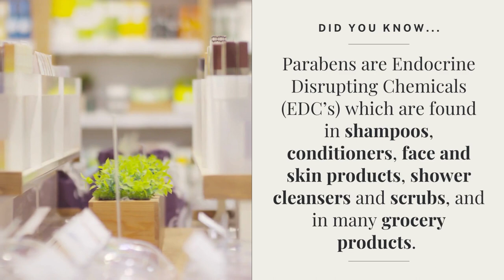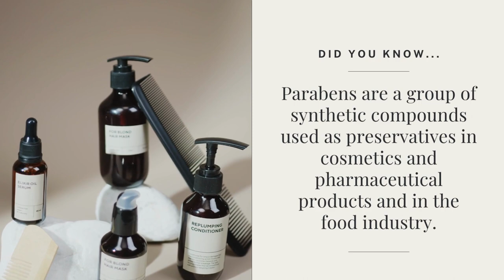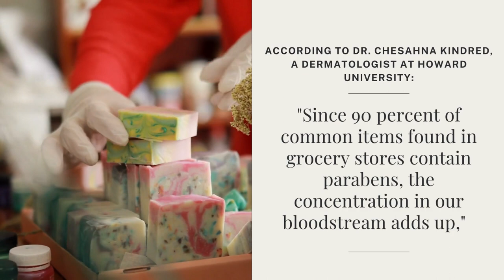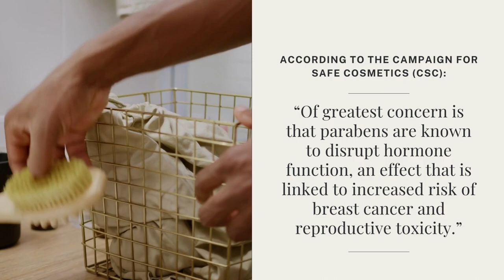Parabens Coming from the Outside In Can Increase our Risk for Cancer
Parabens are Endocrine Disrupting Chemicals (EDC’s) which are found in shampoos, conditioners, face and skin products, shower cleansers and scrubs, and in many grocery products. In other words, they’re everywhere! Although the research is alarming, but inconclusive, even the American Cancer Society and Breastcancer.org are mentioning EDC’s such as parabens and phthalates as a possible link to some hormone-driven cancers. Now I’ve got your attention!

They may be labeled as ethylparaben, butylparaben, isobutylparaben, methylparaben, propylparaben, or other names ending in paraben. To date, Denmark has restricted both propyl and butyl parabens in children’s products. Parabens are a group of synthetic compounds used as preservatives in cosmetics and pharmaceutical products and in the food industry.

What worries public health advocates is that while individual products may contain limited amounts of parabens within safe limits set by the U.S. Food & Drug Administration (FDA), cumulative exposure to the chemicals from several different products could be overloading our bodies and contributing to a wide range of health problems.

"Since 90 percent of common items found in grocery stores contain parabens, the concentration in our bloodstream adds up," said Dr. Chesahna Kindred, a dermatologist at Howard University in Washington, D.C.

According to the Campaign for Safe Cosmetics (CSC), “Of greatest concern is that parabens are known to disrupt hormone function, an effect that is linked to increased risk of breast cancer and reproductive toxicity.” Parabens mimic estrogen by binding to estrogen receptors on cells. Research has shown that the perceived influx of estrogen beyond normal levels can in some cases trigger reactions such as increasing breast cell division and the growth of tumors.

A British study published in 2004 discovered that parabens could be measured in breast cancer tumors! As I researched more about Endocrine Disrupting Chemicals (EDC’s), I found that the cosmetics and skin products I had been using for over 25 years, all contained different parabens and other EDC’s. Until more research is done, I made the decision to stop using any products with parabens and EDC’s until more is known.

Currently, health advocates are trying to get parabens banned from products in the US.

Estrogen, and synthetic chemicals that act like estrogen, play a role in stimulating the division of breast cells and affect other hormones that stimulate breast cell division. Your body does not easily break down synthetic estrogen, and it can accumulate in fat cells, including breast tissue.

There’s more. Endocrine disruptors such as parabens can lead to early puberty in adolescent girls and boys. Endocrinologists have observed the average age of puberty decreasing in the past several decades and have seen girls as young as eight exhibit breast development and pubic hair growth. Endocrine disrupters can also lead to testicular enlargement and breast development in young boys as well as lower sperm counts in men.

An October 2015 study at UC Berkeley demonstrated that parabens may be more potent at lower doses than previous studies have suggested, which may spur scientists and regulators to rethink the potential impacts of parabens on the development of breast cancer, particularly on HER2 and estrogen receptor positive breast cells.

As a HER2, estrogen-fed cancer babe, this more recent study has caused my ban to now be permanent. If you’ve ever wondered why hormone-fed cancers are up, puberty is coming earlier, and we’re having so many problems with infertility—these Endocrine Disrupting Hormones may be one of the reasons. It’s time to wake up and realize what’s happening around us. Yes, we live in an estrogenic world!

And it’s not just coming from within my body! Some or even more of your body’s estrogen may be coming from the outside in.

Link to purchase "Unleash Your God-given Healing: Eight Steps to Prevent and Survive Cancer."